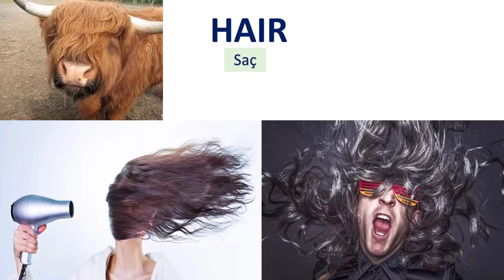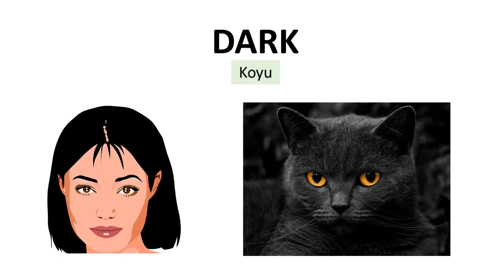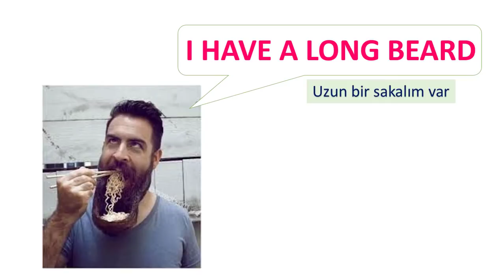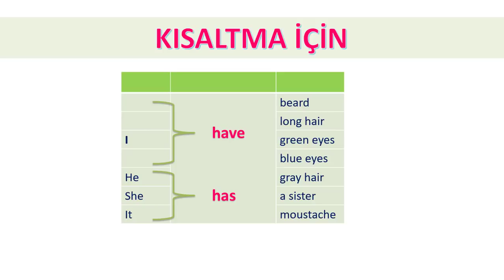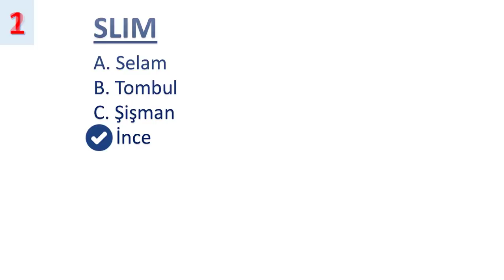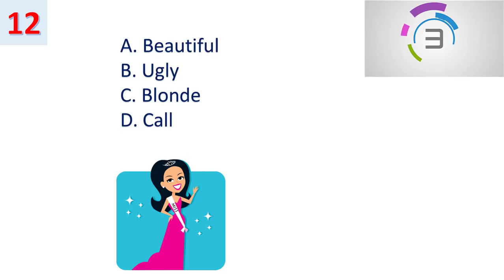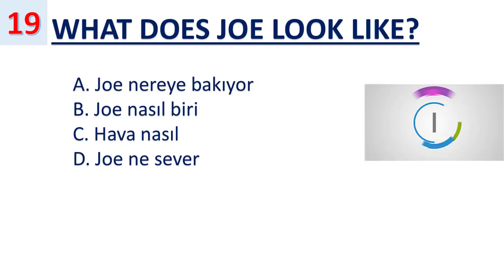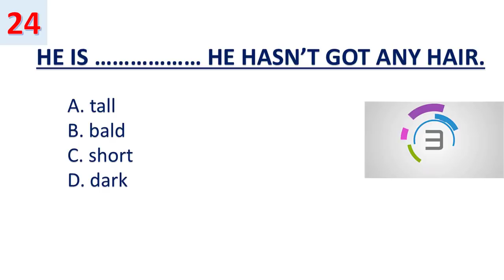4. SINIF İNGİLİZCE 9. ÜNİTE KELİMELER | MY FRIENDS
2019 4. Sınıf İngilizce 9. Ünite + Test
En önemli kelime ve kavramları etkileyici resimlerle okunuşuyla kolayca öğren.
Resim-Anlam-Okunuş-Test hepsi birarada